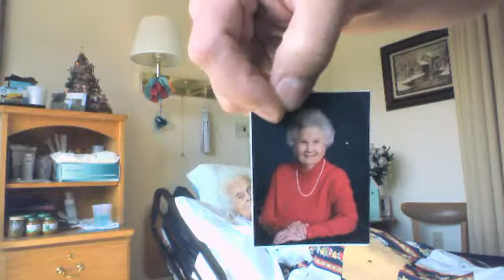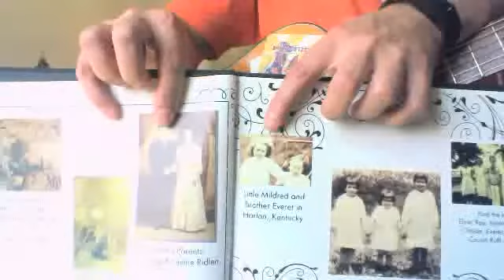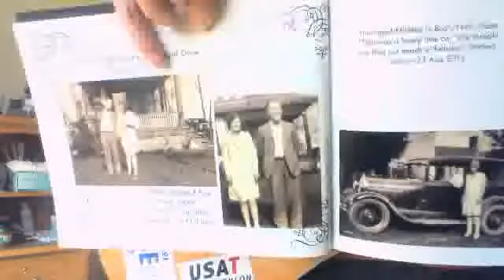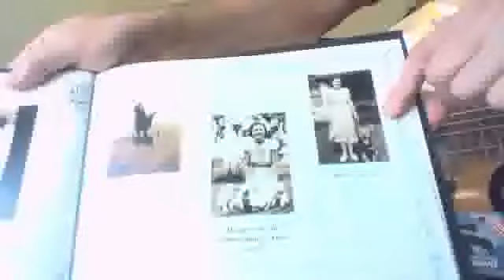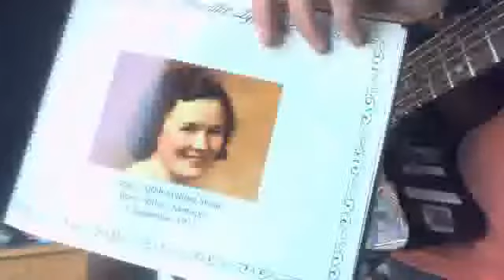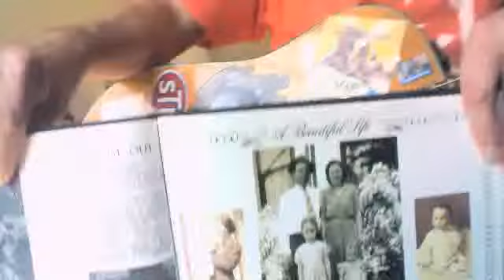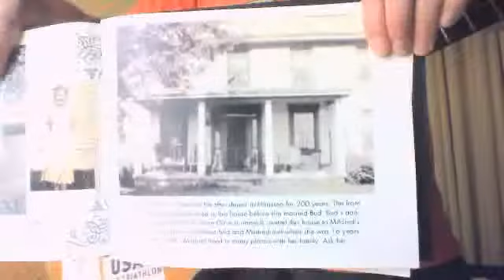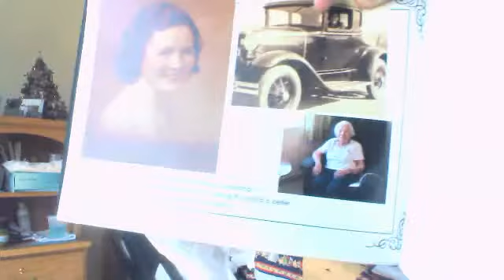The Mildred Stone Show - video from May 8, 2015 02:32 PM (UTC)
Mildred Stone and grandson, Christopher, talking about her picture book.  West Chester, Ohio across from Voice of America Park. 8 May 2015